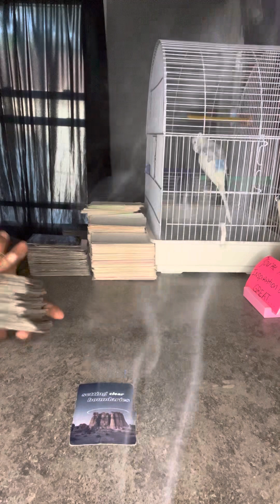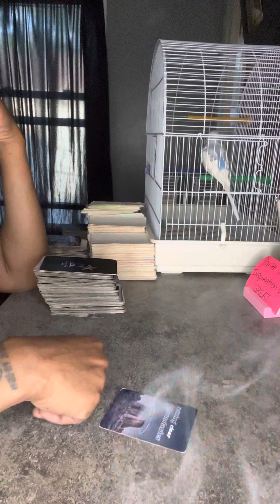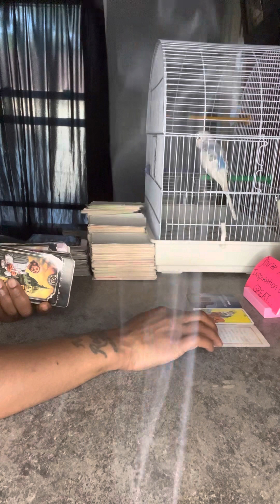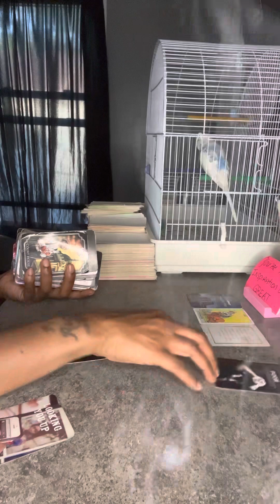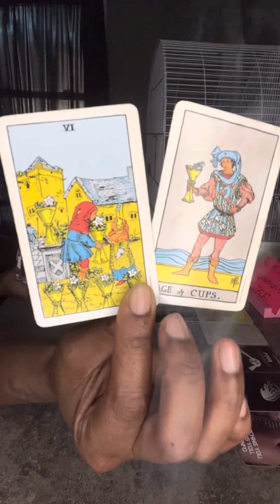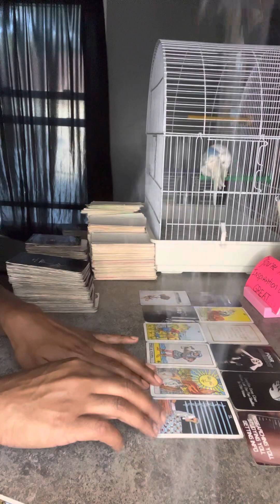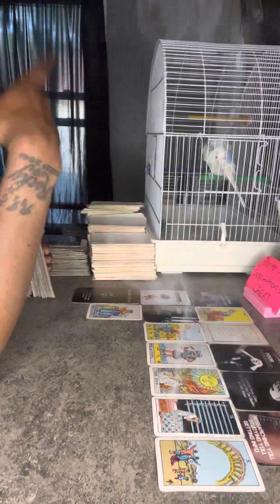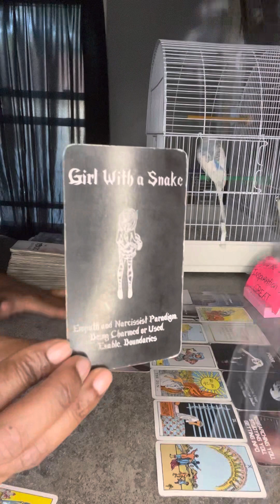💦WATER SIGNS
$75 - FaceTime READING
$44.44 - Video Link Reading
$150 - Vent session (Up to 2.5 hrs)